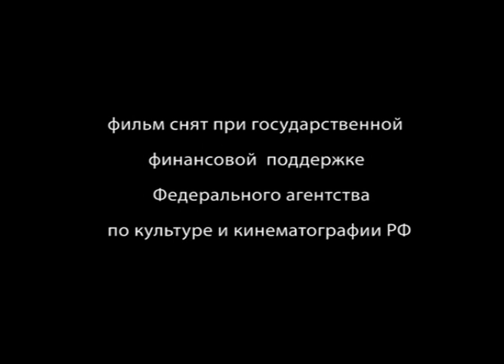Королевство кошек | The Kingdom of the Cats | Animated Short Film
Фильм-сказка о приключениях одного путника, заблудившегося в кошачьем королевстве, и о том, что настоящим амулетом для человека является его любовь и доброта.
The film is a fairy-tale that tells about adventures of a traveler who lost his way in the Kingdom of the Cats, and about love and kindness which are the only true amulet for a man.

06′34″ / Russia / 2007

Режиссер: Мария Кузнецова
Продюсер: Школа-студия «ШАР»
Автор сценария: Мария Кузнецова
Художник-постановщик: Мария Кузнецова
Композитор: Александр Гусев

Director: Maria Kuznetsova
Producer: School-Studio SHAR
Writer: Maria Kuznetsova
Production designer: Maria Kuznetsova

Festivals:
Tricky Women Film Festival (Austria, 2009)
Lisbon Animated Film Festival «Monstra» (Portugal, 2008)
Gran Canaria International Festival of Digital Art and Cultures «Canariasmediafest» (Spain, 2008)
International Festival of Animated Films Cinamina (Portugal, 2008)
Suzdal Animation International Film Festival (Russia, 2008)
Moscow International Movie Festival (Russia, 2008)
International Film Festival «Zolotoy Vitуaz» (Russia, 2008)
All-Russian Festival of Visual Arts «Orlyonok» (Russia, 2008)

Фестивали:
Фестиваль анимационного кино Tricky Women (Австрия, 2009)
Фестиваль анимации Monstra (Португалия, 2008)
Международный фестиваль цифровых искусств и культуры в Гран-Канарии Canariasmediafest (Испания, 2008)
Международный фестиваль анимационных фильмов Cinamina (Португалия, 2008)
Открытый российский фестиваль анимационного кино в Суздале (Россия, 2008)
Московский международный кинофестиваль (Россия, 2008)
Международный кинофестиваль славянских и православных народов «Золотой Витязь» (Россия, 2008)
Всероссийский фестиваль визуальных искусств в ВДЦ «Орлёнок» (Россия, 2008)